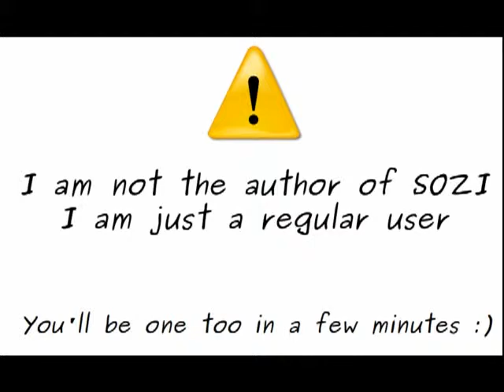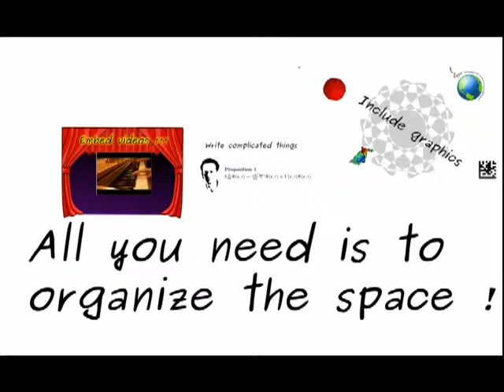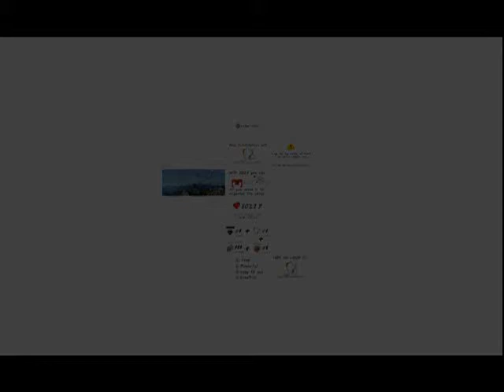Sozi Free Video Slideshow Maker | RobinCarlisle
This is a great little tool for making FREE video slideshows. Very similar to Prezi, but with a little more sass, Sozi helps business owners, entrepreneurs, teachers, students, artists, and scientists produce professional looking presentations. No video experience necessary!

for information on Sozi and other great online video tools.